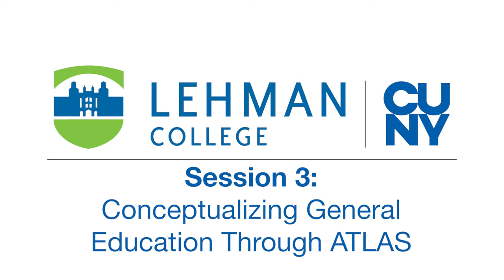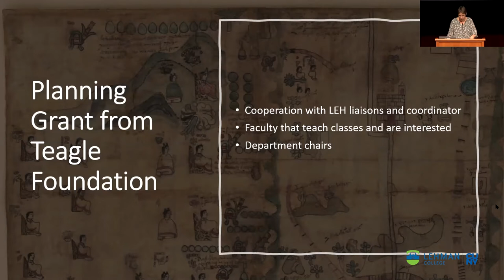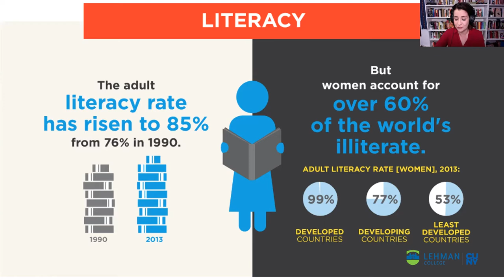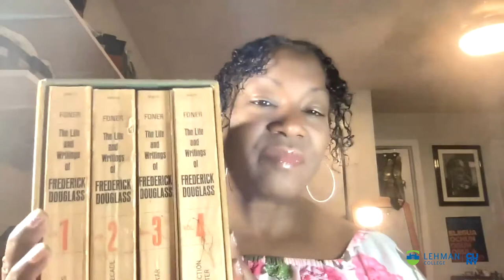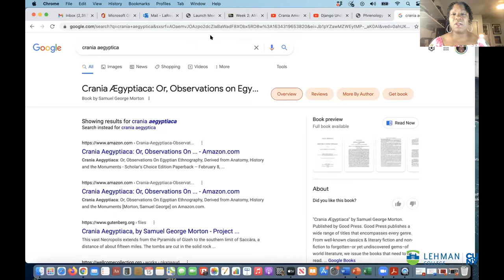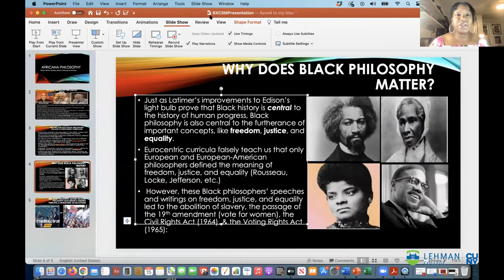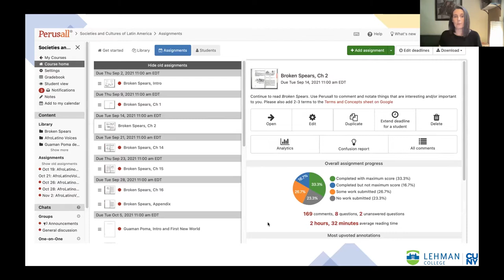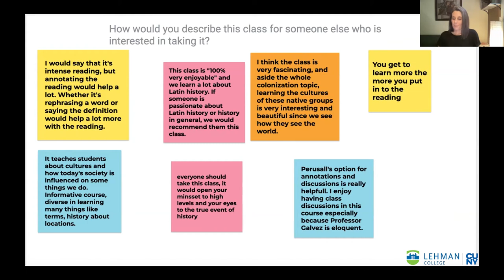Lehman Summit On Student Success (LS3), Session 3: Conceptualizing General Education Through ATLAS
Building on the success of the College's inaugural 2019 summit, this year's event delivered another impactful full-day workshop, with thought leader Dr. John Gardner of the Gardner Institute for Excellence in Undergraduate Education serving as keynote speaker.